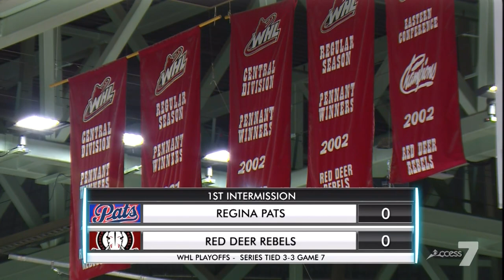Game 7 - 2016 - Red Deer vs Regina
The Red Deer Rebels host the Regina Pats in Game 7 of their 2016 WHL Eastern Conference Semi-Final series.  WHL/Access TV